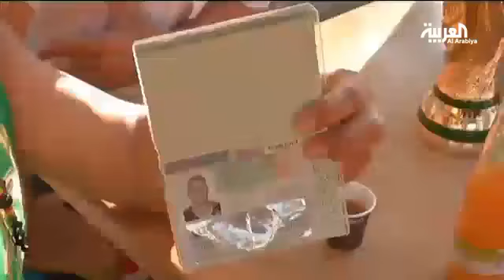مناصرو الجزائر قبيل مواجهة بلجيكا في المونديال